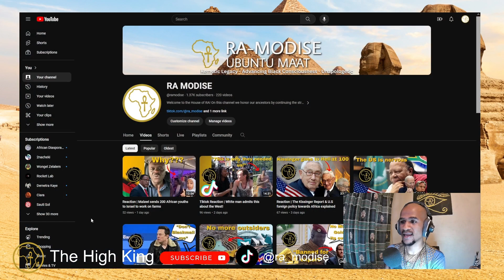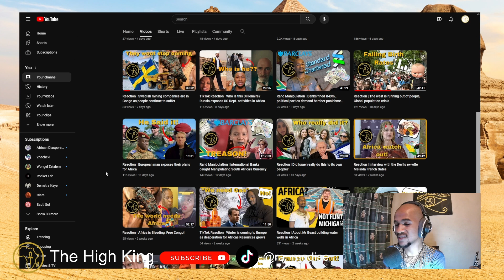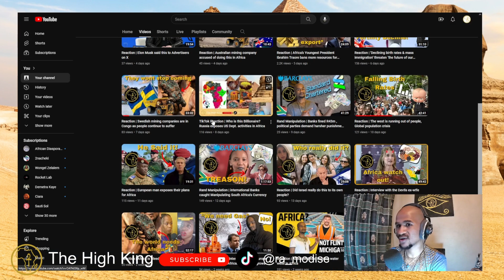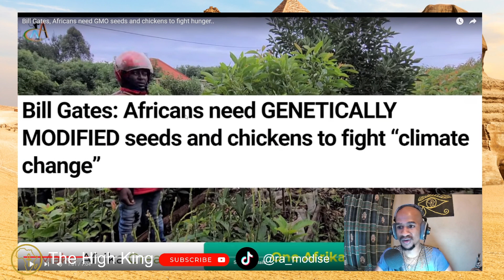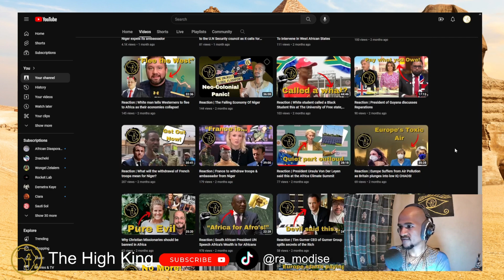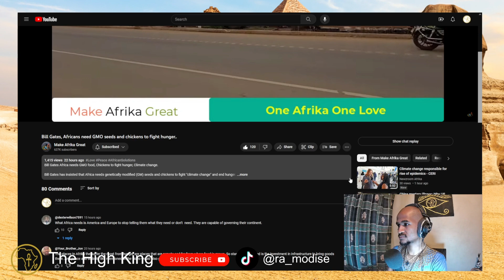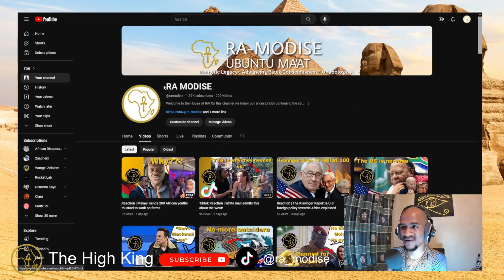Bill Dev!l Gates - "Africans need GMO seeds and chickens to fight hunger.."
RA MODISE The High King comments & reactions to @MakeAfrikaGreat  Bill Gates - Africans need GMO seeds and chickens to fight hunger..?